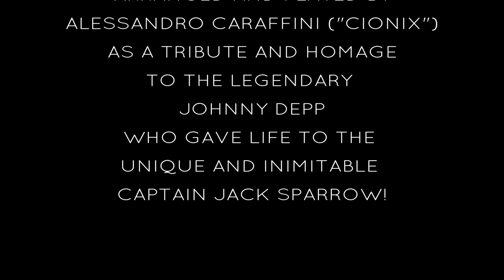JACK SPARROW Song "WHERE ARE YOU" - A Tribute to the pirate Johnny Depp.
This song comes from my passion for Jack Sparrow, the legendary pirate played by the masterful Johnny Depp. It is a tribute to the character and the actor who made him unique and inimitable. Without Johnny there can be no Jack! I express my thanks in this way, in my own way!